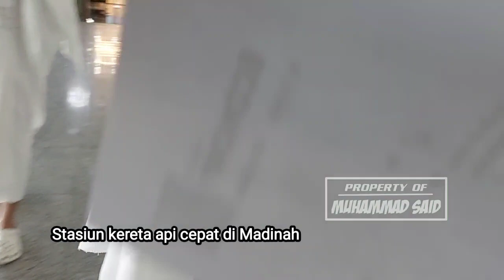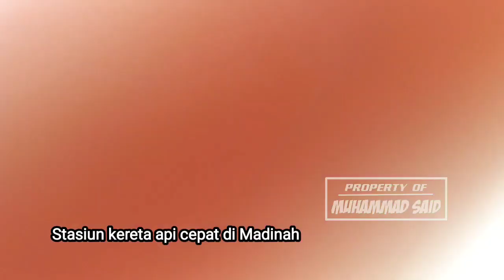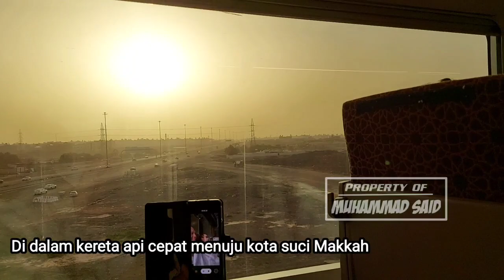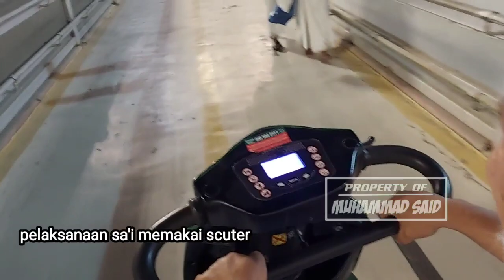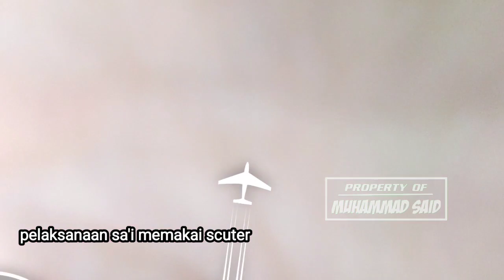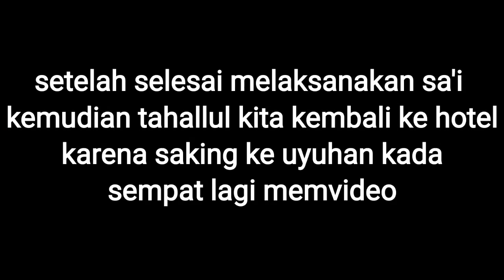PERJALANAN UMROH + TARIM + MESIR TAHUN 2023 PART 3